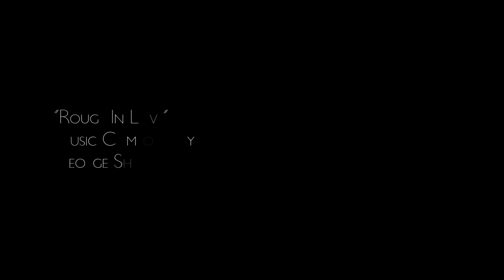Perhaps Never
How do you deal with death? Feels like the memories keeps playing in your head every single morning you wake up.
The smell of the skin. The sound of the laughter. The soft gentle touch.
Wishing he or she is still by your side again..

Sometimes we wish we could bring back the death but reminiscing is the only thing that we can control.

In this film, there isn't any right ending or wrong ending. It's made beautifully inspired by love and ends bitterly by grief.

I hope everyone will learn something from this film, to appreciate people around you before it's too late.

Featuring Morgan Lever & Regina Blandon

Directed & Produced by : Melanie Ng
Director of Photography : Bryan Gentry
Written by : Melanie Ng
Music Composed by : George Shaw & Will Hanza